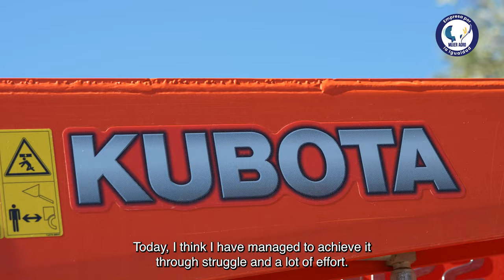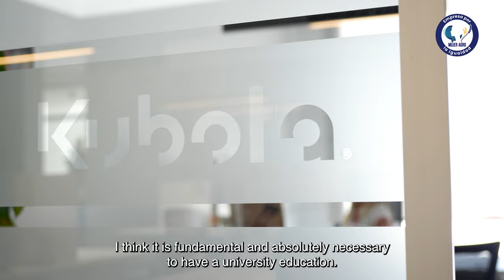Documentary - Kubota Spain and the Agro Woman | Kubota 2023